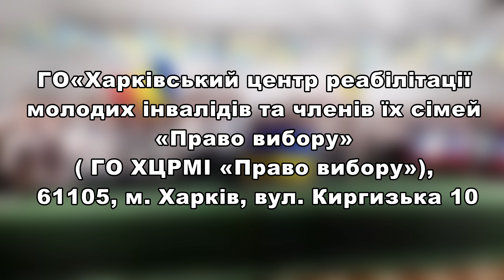Харків'яни організували фестиваль на підтримку українських воїнів, які втратили зір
У Болгарії завершився благодійний фестиваль патріотичної  пісні та поезії митців з порушеннями зору. Семиденний мистецький проєкт «Незламна Україна», який об'єднав понад 60 вокалістів, виконавців інструментальної музики, поетів з 7 країн Європи,  організували харків’яни із Центру реабілітації молодих інвалідів та членів їх родин «Право вибору».

На зібрані під час мистецької акції кошти буде придбано обладнання для реабілітації українських військових, які втратили зір.

Збір грошей продовжується.
Реквізити:
Громадська організація «Харківський центр реабілітації молодих інвалідів та членів їх сімей «Право вибору» ( ГО ХЦРМІ «Право вибору»)
61105, м. Харків, вул. Киргизька 10
Код за ЄРДПОУ: 26202439
Банк отримувача: ХАРКIВ.ГРУ ПАТ КБ"ПРИВАТБАНК", м. ХАРКIВ
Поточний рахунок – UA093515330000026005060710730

Отримувач: ГО ХЦРМІ «Право вибору»
Банк отримувача: АТ "РАЙФФАЙЗЕН БАНК АВАЛЬ"  у  м. КИЄВІ
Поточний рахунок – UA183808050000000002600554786